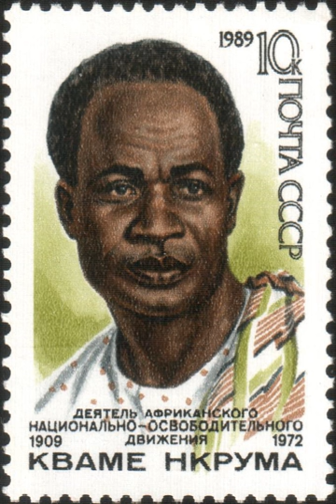Socialist | Wikipedia audio article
This is an audio version of the Wikipedia Article:
Socialist

- Socrates

SUMMARY
Socialism is a range of economic and social systems characterised by social ownership and workers' self-management of the means of production as well as the political theories and movements associated with them. There are many varieties of socialism and there is no single definition encapsulating all of them, though social rather than individual ownership is the common element shared by its various forms. "Social ownership" may refer to several different forms:
State ownership, where the government owns all means of production
Cooperative ownership, which might take the form of a employee stock ownership plan in a market economy, a worker's cooperative (where employees own and self-manage the organization), consumers' co-operative, housing cooperative (owned by the residents), etc.
Common ownership, where the entire society shares things
Citizen ownership of equity, where the government or employee pension organizations own the stock of corporations in a market socialist economyVarieties of socialism can be categorized in a variety of ways:
Reformism versus revolutionary socialism – whether a socialist economy should be obtained through changes made by existing governmental systems or whether a revolution should overthrow the existing government
State socialism versus libertarian socialism – whether economic control and ownership should be centralized (such as with a command economy or state capitalism where government-owned corporations dominate a market economy) or decentralized among small collectively owned organizations or industrial guilds
Democratic socialism (advocating worker's self-management and workplace democracy within a market socialist, participatory or decentralized planned economy) versus authoritarian socialism as seen in Marxist-Leninist countries such as the Soviet Union
Market socialism vs. non-market socialism – whether goods, services, and factors of production can be traded in a market using currency and pricesNon-market socialism involves the substitution of factor markets and money with engineering and technical criteria based on calculation performed in-kind, thereby producing an economic mechanism that functions according to different economic laws from those of capitalism. Non-market socialism aims to circumvent the inefficiencies and crises traditionally associated with capital accumulation and the profit system. By contrast, market socialism retains the use of monetary prices, factor markets and in some cases the profit motive, with respect to the operation of socially owned enterprises and the allocation of capital goods between them. Profits generated by these firms would be controlled directly by the workforce of each firm, or accrue to society at large in the form of a social dividend. The socialist calculation debate discusses the feasibility and methods of resource allocation for a socialist system.
Socialist politics has been both internationalist and nationalist in orientation; organised through political parties and opposed to party politics; at times overlapping with trade unions, and at other times independent and critical of unions; and present in both industrialised and developing countries. Originating within the socialist movement, social democracy has embraced a mixed economy with a market that includes substantial state intervention in the form of income redistribution, regulation, and a welfare state. Economic democracy proposes a sort of market socialism where there is more decentralized control of companies, currencies, investments, natural resources.
The socialist political movement includes a set of political philosophies that originated in the revolutionary movements of the mid-to-late 18th century and out of concern for the social problems that were associated with capitalism. By the late 19th century, after the work of Karl Marx and his collaborator Friedrich Engels, socialism had come to signify opposition t ...